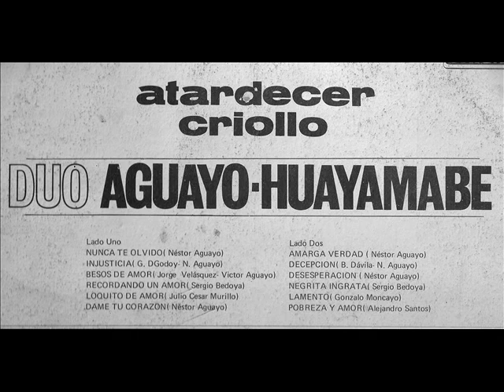DECEPCION - DUO AGUAYO HUAYAMABE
ATARDECER CRIOLLO 1